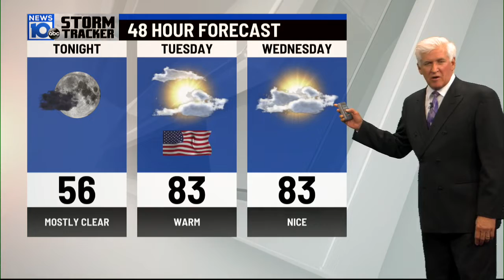6 13 22 530pm Weather Really nice weather and Some GREAT pet news !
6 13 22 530pm Weather Really nice weather and Some GREAT pet news !

The next two days-VEERY Comfortable !
And what a weekend for Woofstock 2022 to benefit the Animal Protective Foundation...and Junk King does it again-raising $1500 for Pet Connection.